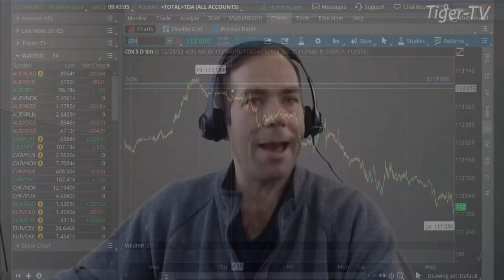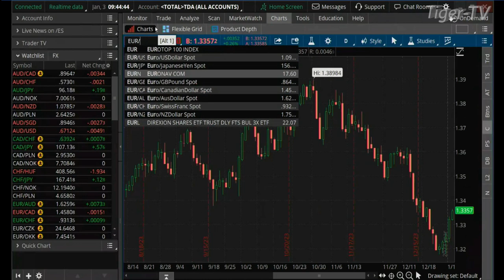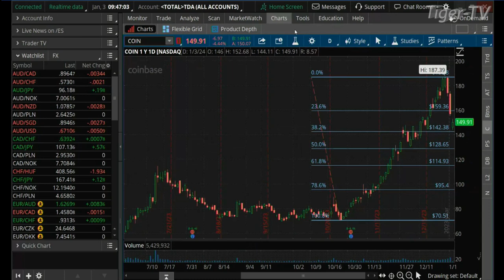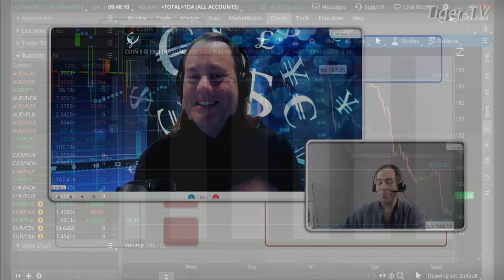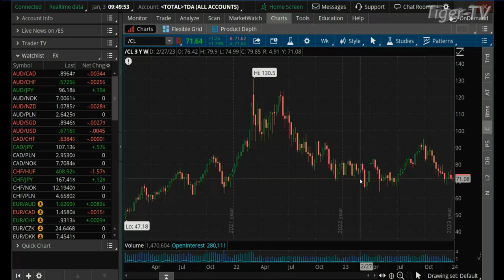January 3rd, Teddy Kekstadt on The Morning Market Kickoff- 2024